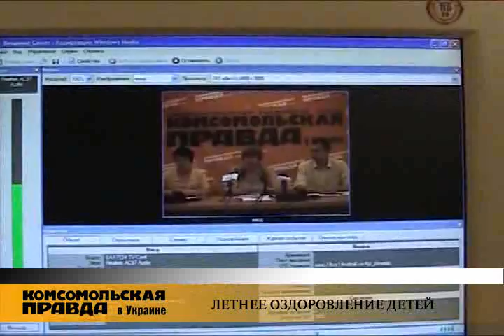ЛЕТНЕЕ ОЗДОРОВЛЕНИЕ ДЕТЕЙ